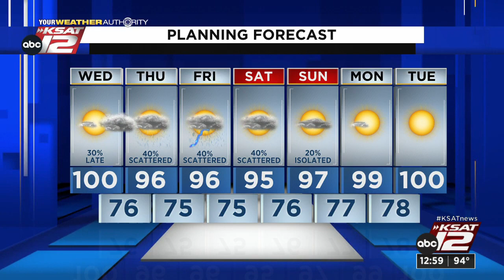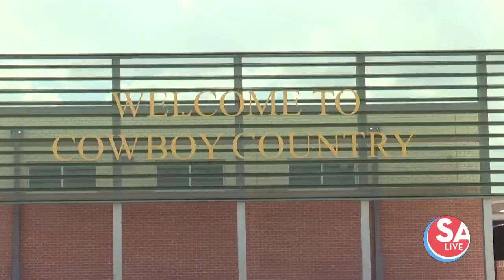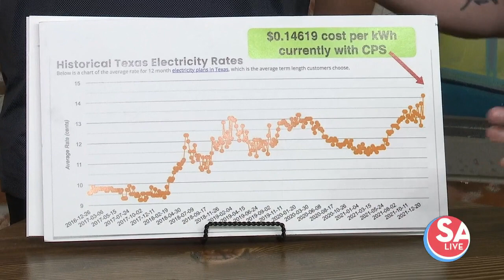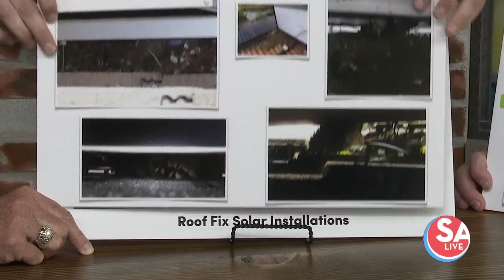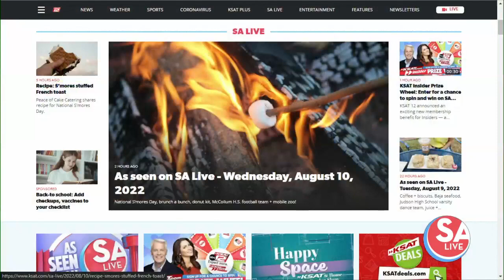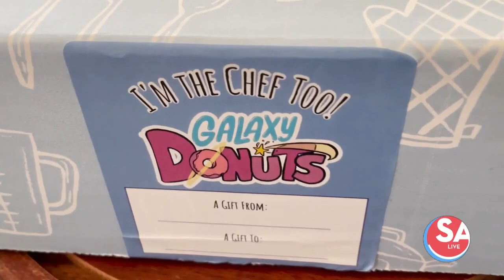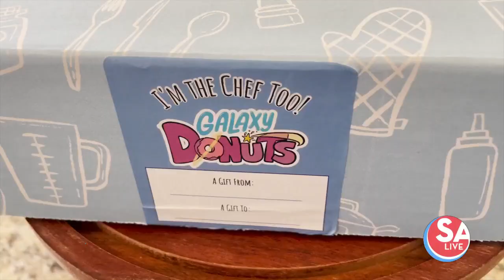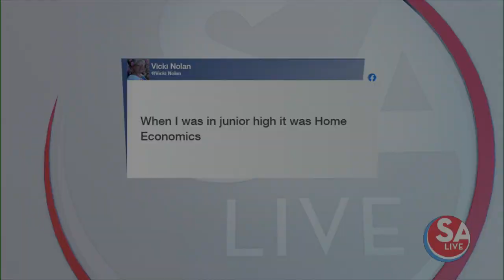SA Live : Aug 10, 2022